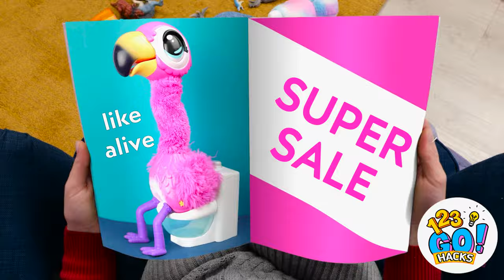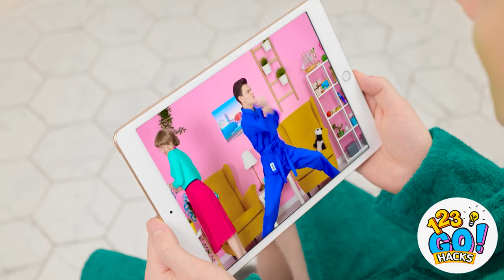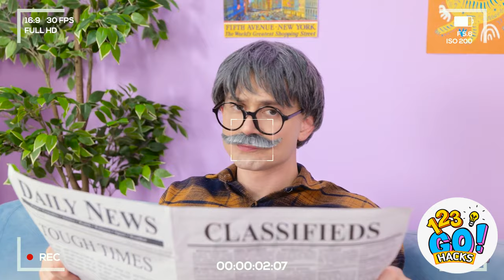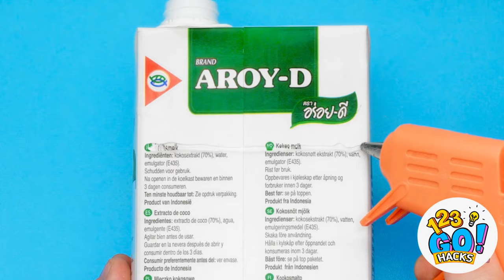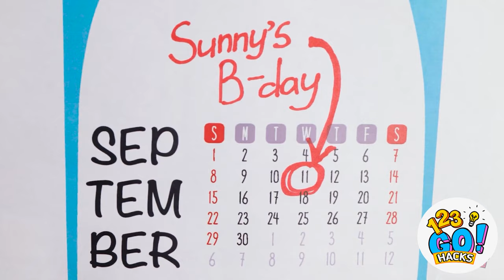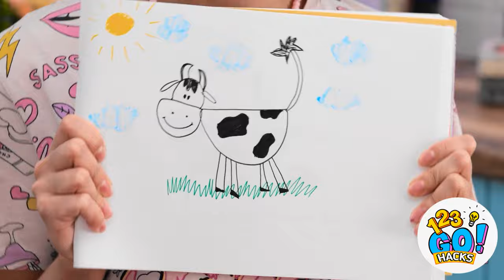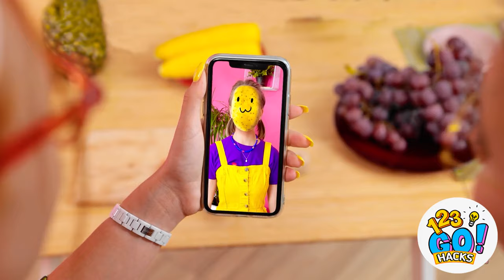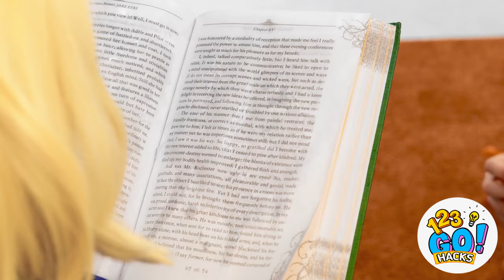Survival Parenting Hacks And Smart Ideas For DIY Gadgets || Good Mom VS Bad Mom by 123 GO! Hacks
Are you a parent looking for some survival parenting hacks and smart DIY ideas for parenting  gadgets? Look no further than 123 GO! Hacks!

In this video, we'll show you the difference between a good mom and a bad mom when it comes to parenting hacks and cool DIY gadgets. From clever ways to keep your kids entertained to life-saving hacks for emergencies, we've got you covered. And if you're feeling extra crafty, we've got some smart DIY ideas that will help you create your own parenting gadgets that will make your life easier. So whether you're a good mom or a bad mom, 123 GO! Hacks has got the survival parenting hacks and DIY gadgets you need to make parenting a little bit easier.